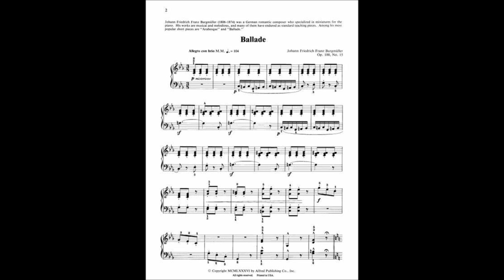Ballade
This was composed by Friedrich Burgmuller.